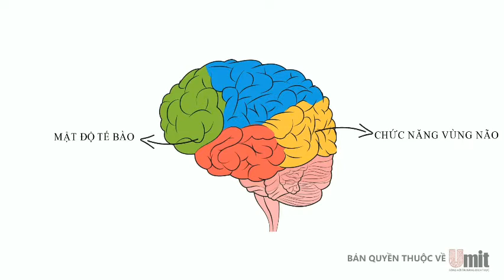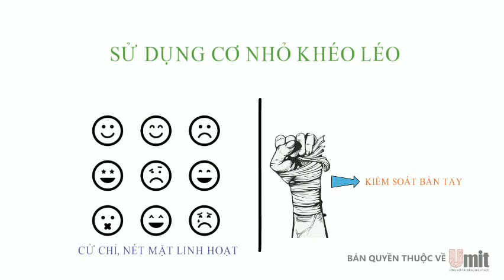BỘ GIẢI PHÁP SINH TRẮC VÂN TAY || NGÓN GIỮA TAY PHẢI || ĐÀM NGA SINH TRẮC VÂN TAY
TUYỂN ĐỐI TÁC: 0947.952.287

Lúc bạn ra quyết định làm bài Sinh trắc vân tay cho con, cho bản thân, là lúc bạn mở cánh cửa tìm được bản đồ cuộc đời,  sống đúng với Tài năng bẩm sinh mà Bạn được sinh ra cùng với nó.